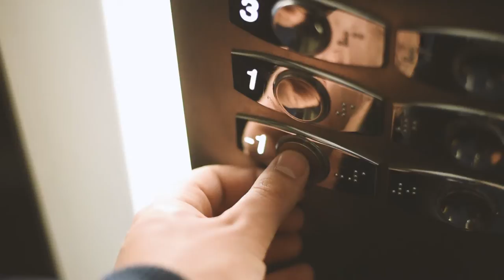AttilaBlack Photography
- DJ Fresh - Gold Dust (Flux Pavilion Remix)